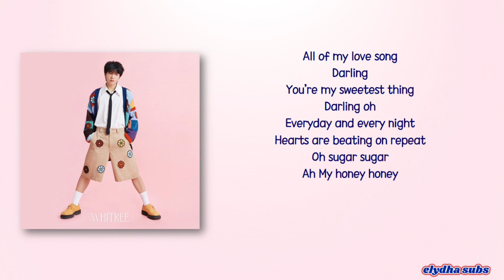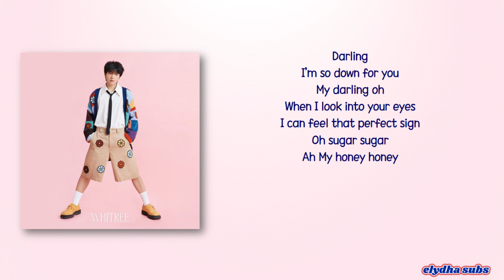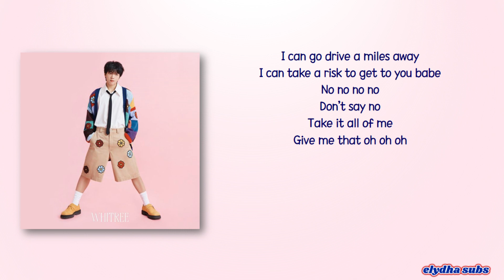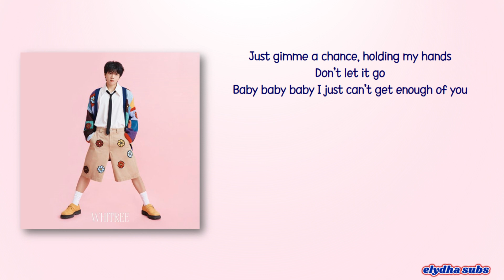Nam Woo Hyun – Baby Baby (Eng.) [Rom|Eng Lyric]